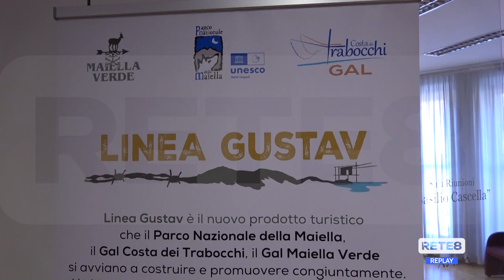Abruzzo - Turismo sulla Linea Gustav